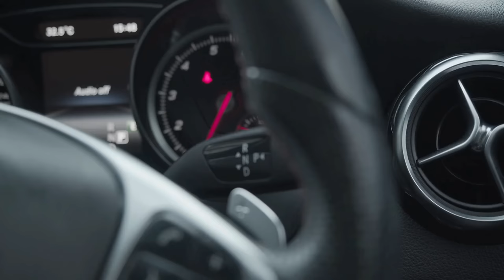5 THREADS HORREUR D'abonnés Interdits aux Âmes Sensibles...(-16)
Dans cette nouvelle vidéo au format Thread Horreur, je vais vous présenter 5 histoires vraies et effrayantes partagées par des abonnés...

Musique de l'outro par Marine Parodi